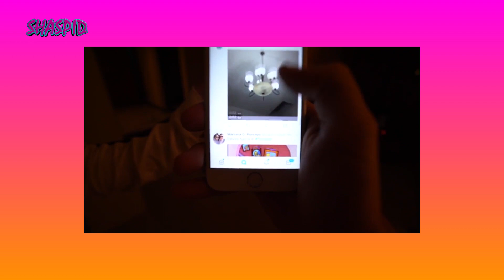Youtubers en el TERREMOTO de MEXICO 2017